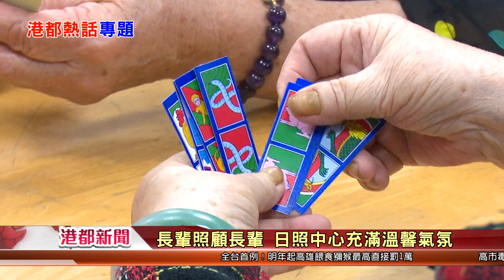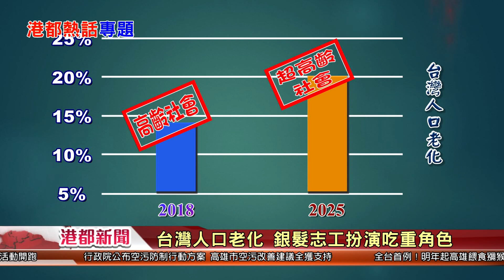1061229【港都新聞】 高齡化社會 老老陪伴成為必然趨勢